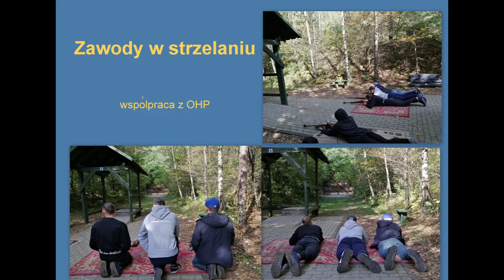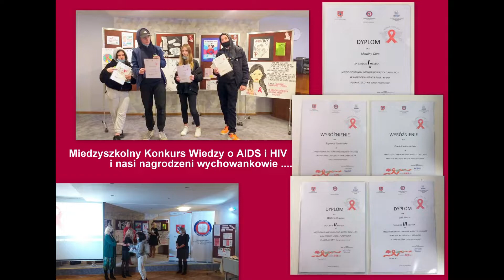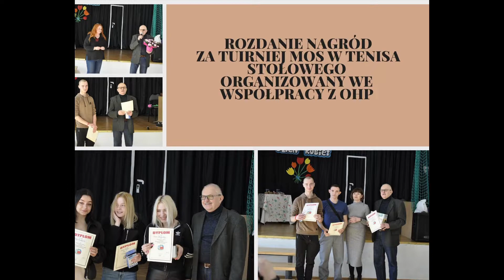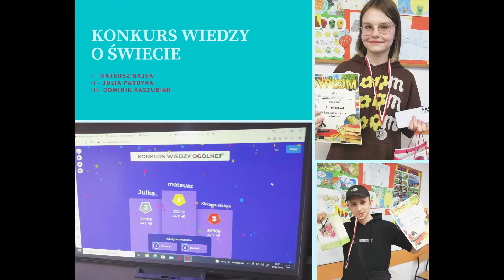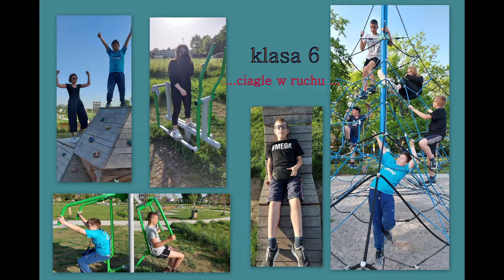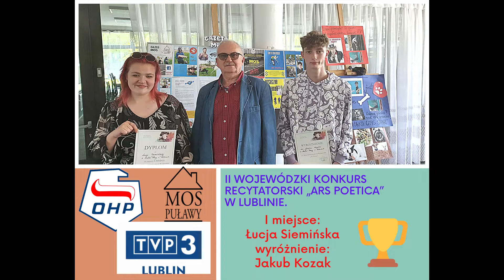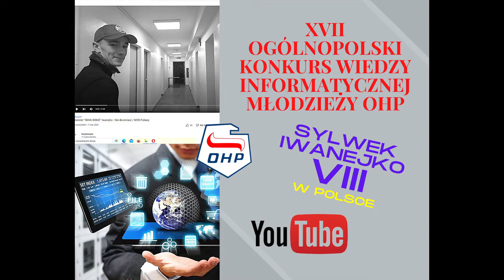Podsumowanie roku szkolnego 2021-22 w MOS Puławy